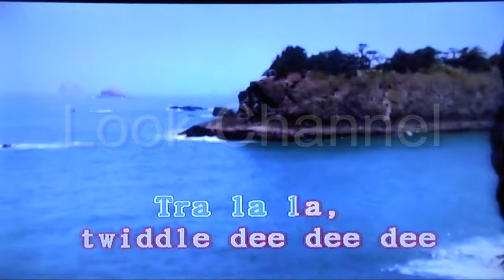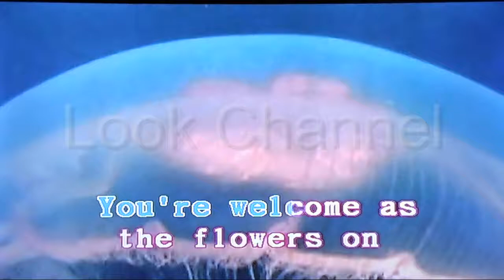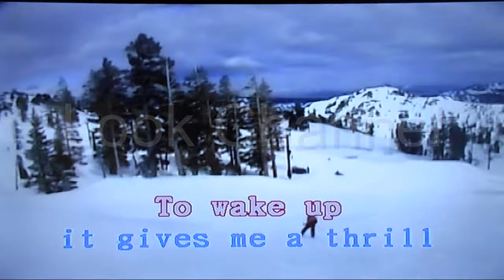Mocking bird hill - Roots syndicate - Karaoke - Look Channel